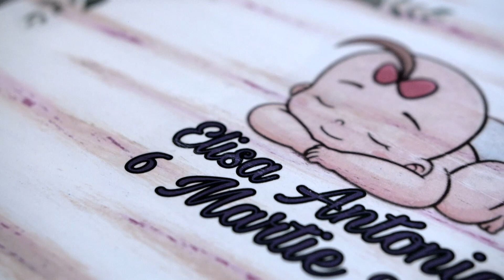Orthodox Christian Baptism Elisa Antonia 06.03.2021